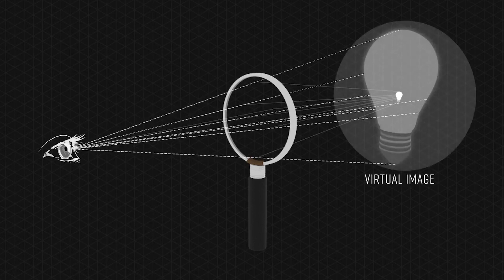Scopriamo cosa vediamo nell'immagine di campo profondo del telescopio spaziale James Webb